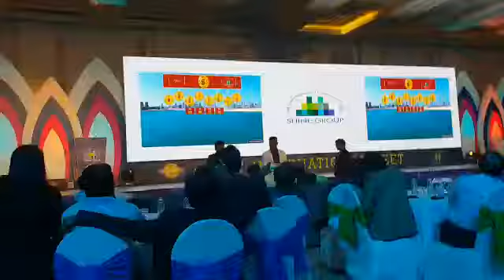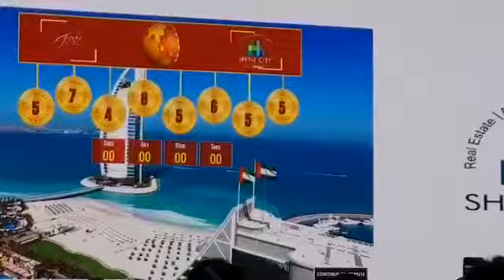India ke bad Dubai me SVC coin sponsored I'd NWDJ673 R's 1000